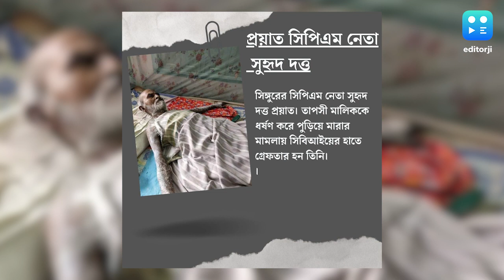CPIM Leader Passes Away : প্রয়াত সিপিএম নেতা সুহৃদ দত্ত, তাপসী মালিক মামলায় অন্যতম অভিযুক্ত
সিঙ্গুরের সিপিএম নেতা সুহৃদ দত্ত প্রয়াত। তাপসী মালিককে ধর্ষণ করে পুড়িয়ে মারার মামলায় সিবিআইয়ের হাতে গ্রেফতার হন তিনি। সিঙ্গুরের তৎকালীন জোনাল কমিটির সম্পাদক ছিলেন। বৃহস্পতিবার সিঙ্গুরের অপূর্বপুরের নিজের বাড়িতেই প্রয়াত হন তিনি। বয়স হয়েছিল ৭৮ বছর।